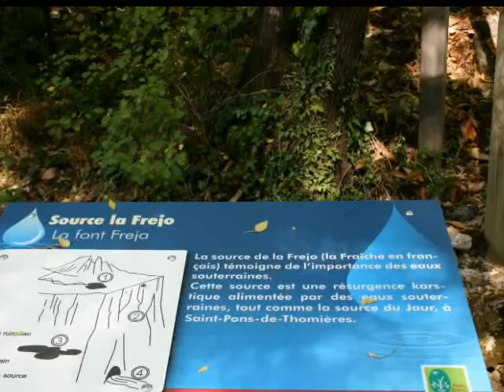BALADE EN AUTOMNE OCT 2013 pour you tube